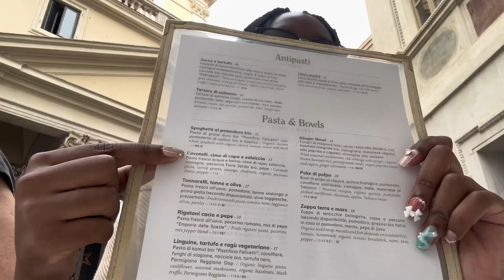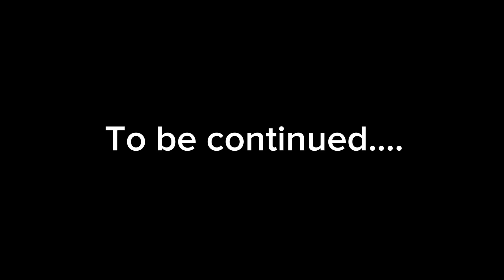Travel To Rome With Me Pt. 1 | Tour Of Rome, Visit the Trevi Fountain, The Pantheon, etc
Welcome back My loves, hope you enjoyed the vlog!! I recently came back from a trip in Europe. My school’s choir was invited to perform at THE VATICAN.  Our band was also invited to perform in the New Years Parade in Rome. It was an amazing experience that I want to share to you all. Of course it will be separated into multiple parts so stay in tuned!!!

FAQ:

Age: 17

Height: 5’6

Ethnicity: Haitian

Equipment & Editing:
iPhone 13 Pro
CapCut
Canva